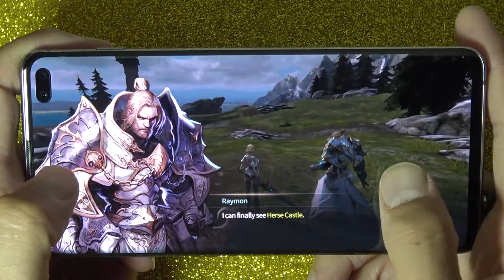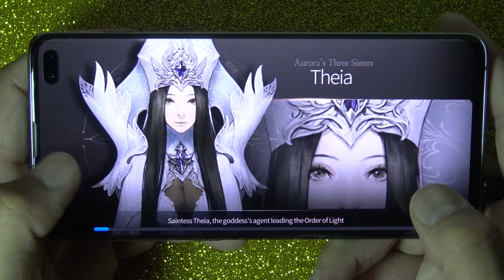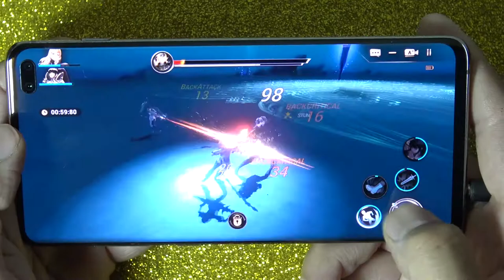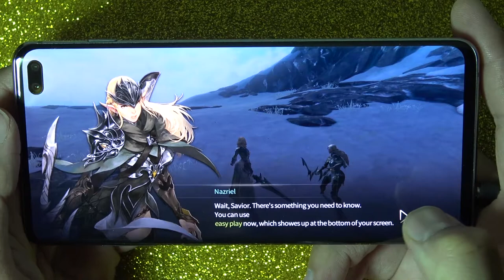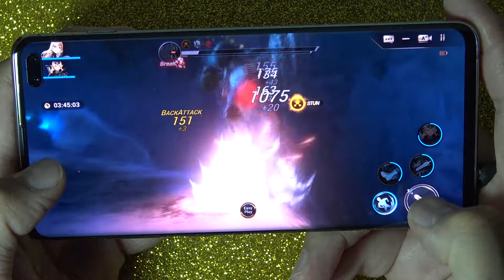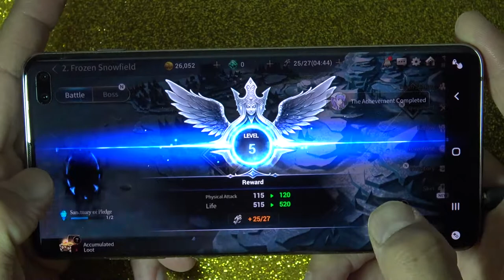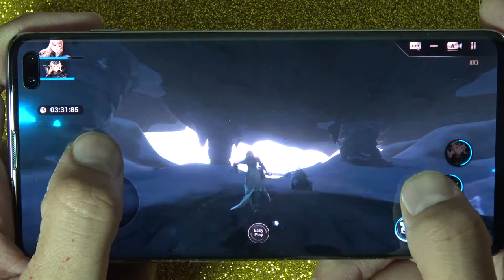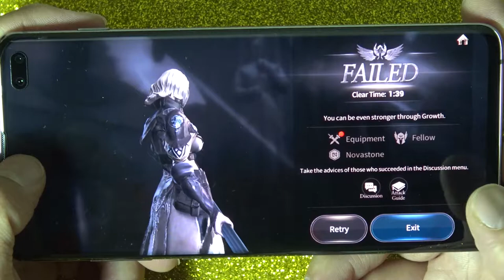Samsung S10 Plus Hunderd Soul